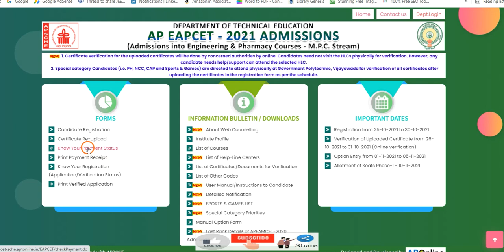AP EAMCET 2021 Counselling Engineering (MPC) latest news | AP EAMCET MPC Counselling 2021 update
Hi, know about the AP EAMCET 2021 Counselling Engineering (MPC) latest news.